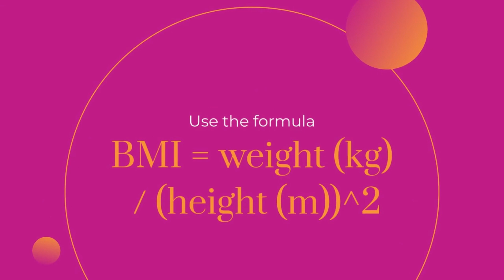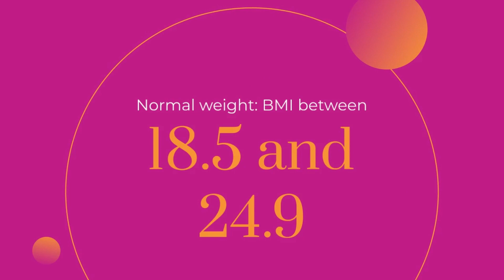HOW TO CALCULATE BMI OR BODY MASS INDEX/